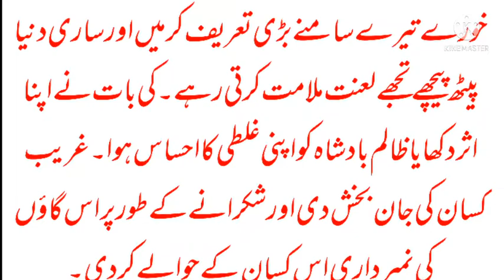ظالم بادشاہ اور کسان